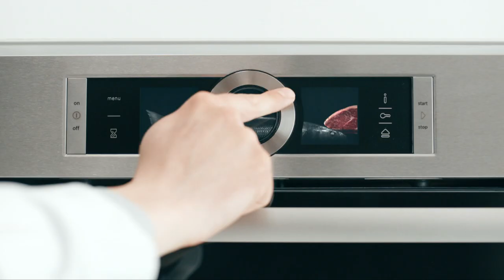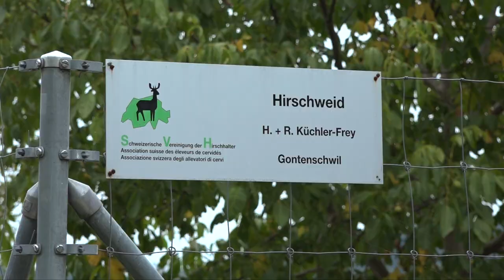promi2cook 2015: Andreas Bürki und Linda Fäh, Teil 1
In der ersten Sendung von promi2cook 2015 kocht der Zofinger Andreas Bürki zusammen mit der Ex-Miss Schweiz und Sängerin Linda Fäh ein Wildgericht. Durch die Kochshow führt David Kaufmann.